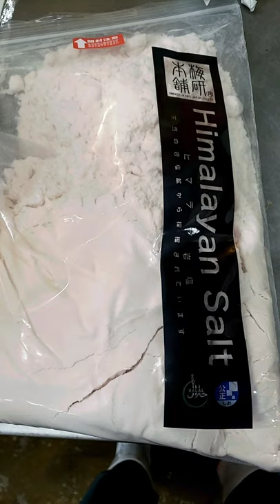梅干し作り2021年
その１